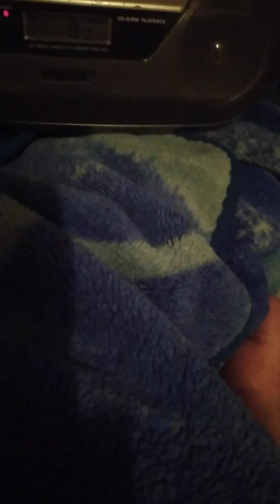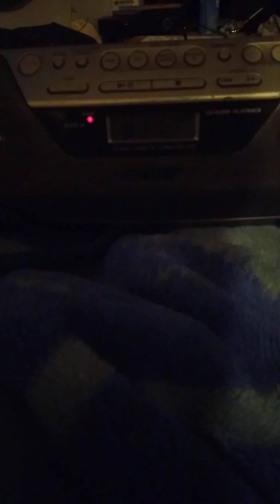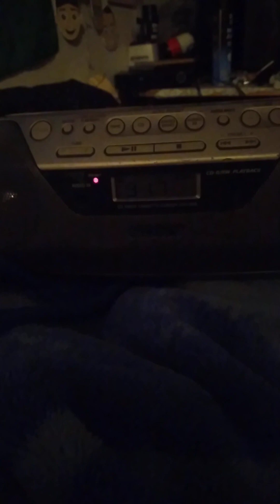I heard Uptown Funk Mark Ronson Feat Bruno Mars on 30 mins of Throwback Kiss 91.7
Uptown Funk Mark Ronson Feat Bruno Mars Came on 30 Mins of Throwback on Kiss 91.7 almost 9 years still 8 but turning 9 years old Next Month November